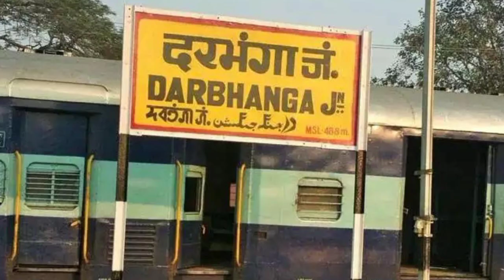दरभंगा से लुधियाना ट्रेन || Jannayak Express || Shahid Express || Darbhanga To Ludhiana || Train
Your Querie
jan nayak express
shaheed express
saryu yamuna express
jan nayak express time table
darbhanga junction
darbhanga to ludhiana train
लुधियाना से मुजफ्फरपुर ट्रेन
jan nayak express darbhanga se amritsar
jan nayak express darbhanga to amritsar
darbhanga railway station
jalandhar to darbhanga antyodaya express
jan nayak express amritsar to darbhanga train
ludhiana to darbhanga train
jannayak express
ludhiana railway station
jan nayak express ticket price